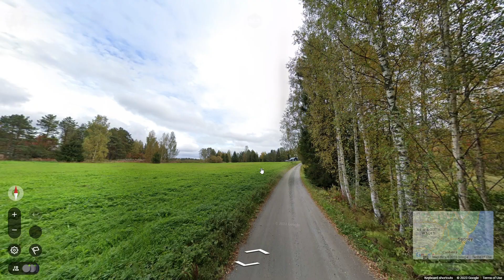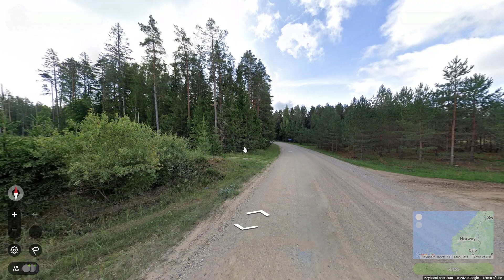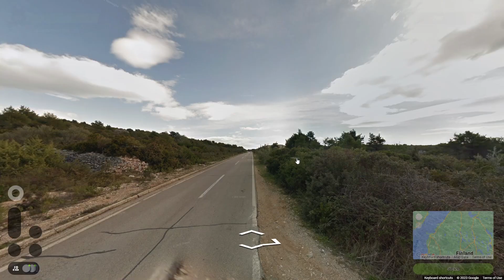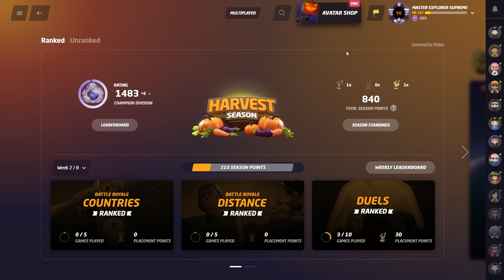Playing Geoguessr Duels every day until 1600 elo (day 43)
Hi, welcome to day 43 of daily Geoguessr duels. Hope you enjoy!